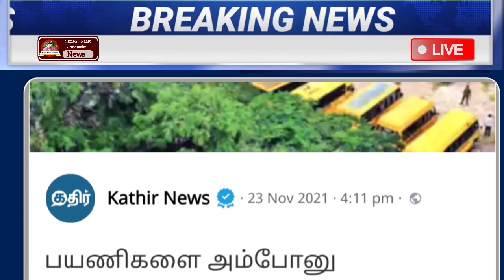காலை 6 மணி முக்கிய செய்திகள் | Today Headlines | Morning Headlines | School | Ration Card